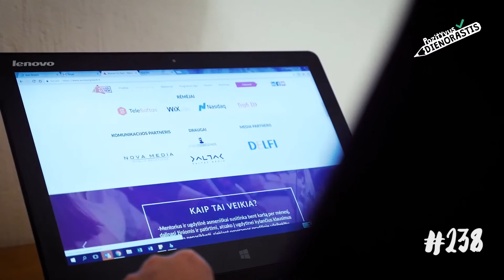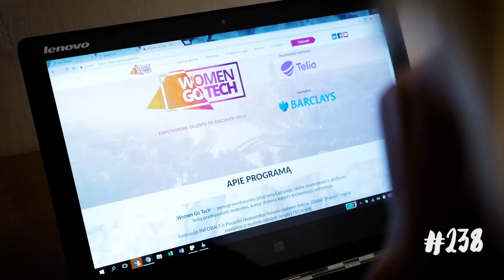„Pozityvus dienoraštis“ 238dienoraščiopuslapis. Žydrūnė.